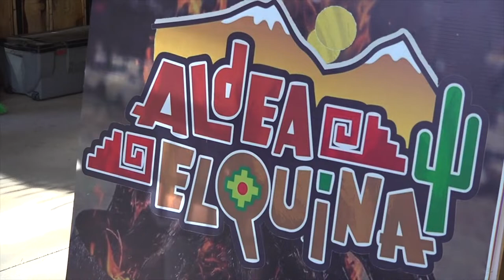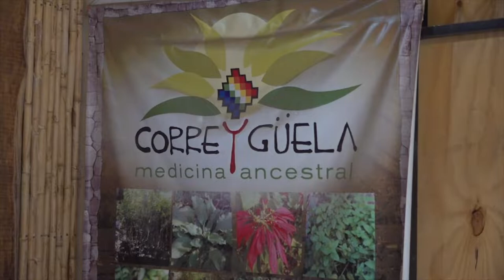Con taller de yerbas medicinales culminó el programa de jardinería inclusiva en Vicuña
La instancia se desarrolló a través de una charla realizada por el yerbatero Orlando Jopia y dio paso para degustaciones de infusiones que acogieron los asistentes de la iniciativa.

Aldea Elquina fue el lugar para dar por finalizada una seria de actividades y talleres de capacitación relacionados al cuidado, recolección, cultivo y aprendizaje sobre plantas y yerbas medicinales que organizó la agrupación de artesanos y productores de esta feria multicultural y que contó con el apoyo de la Oficina de Atención a Personas con Discapacidad de la Municipalidad de Vicuña.

La iniciativa permitirá que 25 personas se certifiquen en materia de jardinería, cuidado y recolección de yerbas además de saber utilizar las propiedades de los seres vivos del reino vegetal.

El encargado de dar cátedra a la actividad sobre yerbas medicinales y sus usos fue Orlando Jopia, encargado de finanzas de Aldea Elquina y quien es un reconocido yerbatero de la zona. Sobre la actividad, señaló lo importante del traspaso de los conocimientos de los componentes de yerbas que se encuentran con fácil acceso y que aportan elementos esenciales para el organismo. “Las yerbas en general, todas contienen minerales, además de la parte medicinal, tienen una parte nutricional que nos colabora con calcio para las articulaciones y a veces, como las enfermedades se centran y acumulan cuando uno tiene más edad van apareciendo otras y las yerbas no te van a sanar tal vez, pero te van a mantener en un estado sin dolor. Un gran paso para poder prevenir las enfermedades sobre todo en esta época de invierno que tienen relación con el sistema respiratorio, para a tos, uno puede tomar yerbas antes que ingrese algún virus. Esta es la materia prima de la medicina farmacéutica que en vez de tomar o no tomar, es mejor consumir yerbas” indicó el yerbatero elquino.

En este sentido, Rosa Quezada, presidenta de la agrupación Estrellas del Valle de Elqui y que además acompañó a su hija que participó del programa inclusivo, manifestó su alegría por la oportunidad que le permiten a las personas con algún grado de discapacidad, a fortalecer sus competencias y desarrollo personal.  “Son súper importantes estas instancias, porque realmente nos toman en cuenta y nos valoran como personas, porque al final todos somos iguales y es interesante porque uno va aprendiendo cada día más y de distinta forma”.

Patricia Ortiz, encargada de la Oficina de Atención a Personas con Discapacidad de la Municipalidad de Vicuña, destacó la relevancia de estas actividades para las personas con algún grado de discapacidad, lo que ayuda en la vinculación con el medio, y resaltó la importancia de integrar a distintas organizaciones de manera tal que se ofrezca un conocimiento transversal que potencia a la comuna en materia de inclusión. “Nosotros quisimos como romper ciertas barreras, ciertas brechas porque nos dimos cuenta de que las personas en situación de discapacidad, muchas de ellas, no habían salido de Vicuña, por lo mismo, ahora fuimos al vivero, estuvimos en el INIA, tuvimos un taller de especies en la casa de la cultura y el venir a Aldea Elquina es un poco relacionarse y vivir otra experiencia más allá de tus fronteras o límites por la movilidad reducida, la poca visión o inseguridades. El haberlo hecho transversal con personas que no están en situación de discapacidad también ha sido súper enriquecedor para quienes sí la tienen y a lo que apuntamos nosotros como municipio y lo que lidera nuestro Alcalde Rafael Vera de ser una comuna inclusiva”.

El programa de jardinería inclusivo también integró a organizaciones del adulto mayor, la Oficina de Pueblos Originarios, la Oficina de la Mujer y personal del municipio.